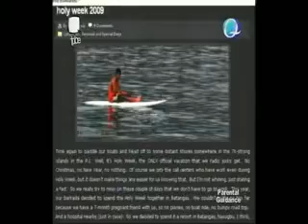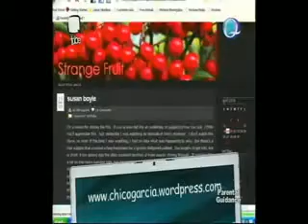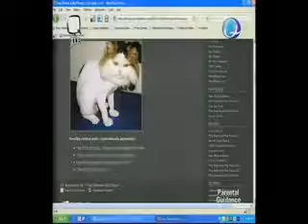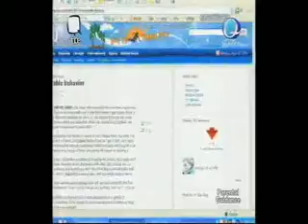Qtube Episode 07 Segment 05